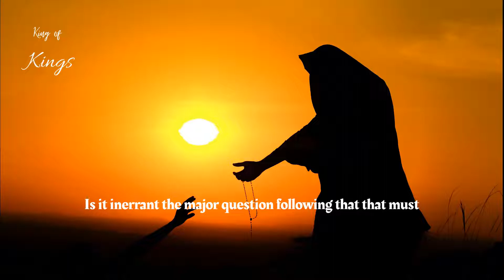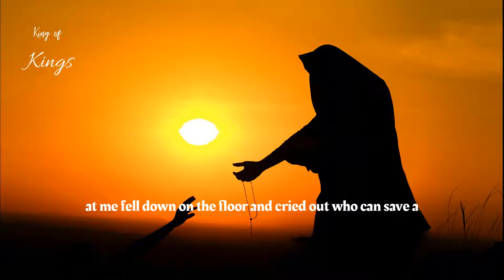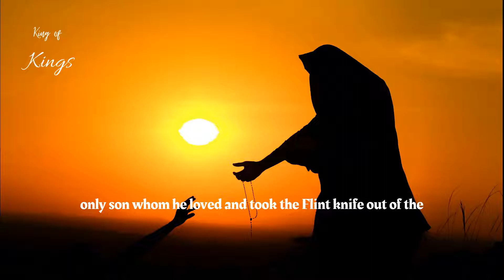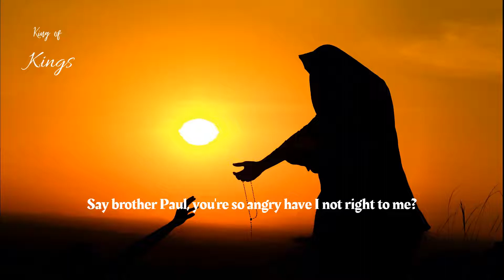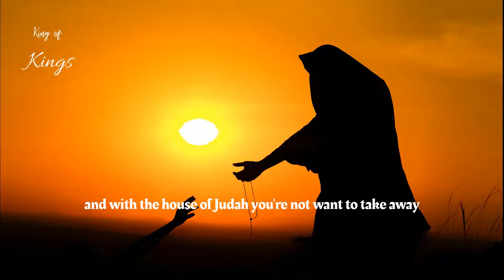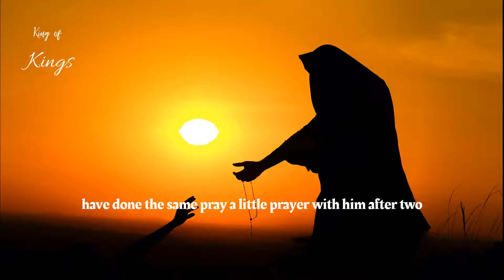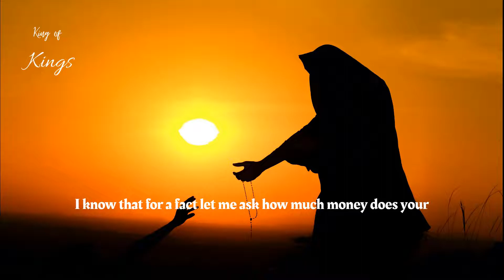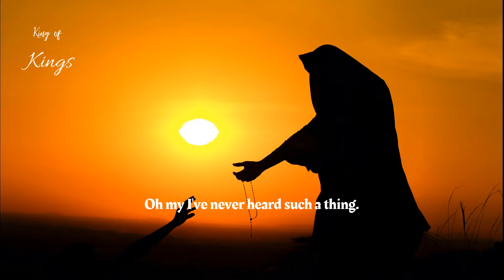Is The Modern Church Evil? | Paul Washer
Music | Instrumental Worship #12 Musical |

Footage and video credit | Copyright Images and clips, Licensed through  | Filmpac |